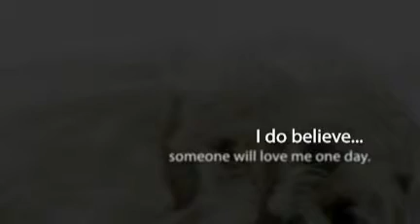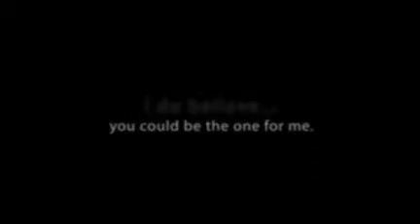I Do Believe